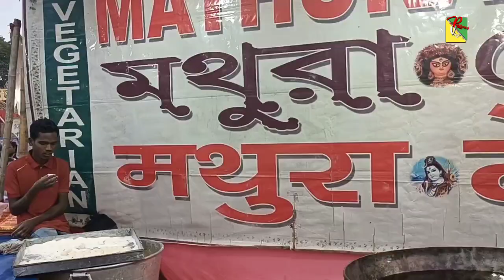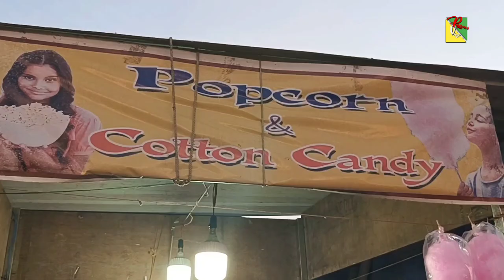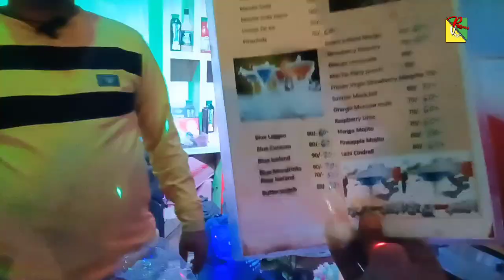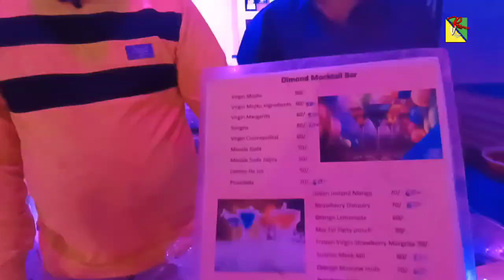Purulia Rasmela 2023🎡🎡 | All About Purulia Rasmela| Yt Shubho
Purulia Rasmela 2023 Presented By Rajwar Vlogs

পুরুলিয়া শহরের ঐতিহ্যবাহী রাস উৎসবে পিছনে রয়েছে এক ইতিহাস। রাজ্যের বিভিন্ন জায়গায় রাস পূর্ণিমার তিথিতেই রাস উৎসবের সূচনা হয়ে থাকে। শুধুমাত্র পুরুলিয়া শহরে রাস উৎসবের সূচনা হয় রাস পূর্ণিমার ৫ দিন পরে।

সনাতন ধর্ম মতে শ্রীকৃষ্ণের ব্রজলীরার ভাবধারাকে অনুকরণ করে বৈষ্ণবীয় একটি ধর্মীয় অনুষ্ঠানই হল রাস উৎসব। মানব জীবনের সাথে পরমাত্মার মিলনই হল রাস উৎসবের মূল উদ্দেশ্য। রাজ্য-সহ ভিন রাজ্যের বিভিন্ন জায়গায় রাস উৎসবে মেতে ওঠে বাঙালি থেকে অবাঙালি সকলেই। পুরুলিয়া জেলাতেও মহাসমারোহে পালিত হয় রাস উৎসব।